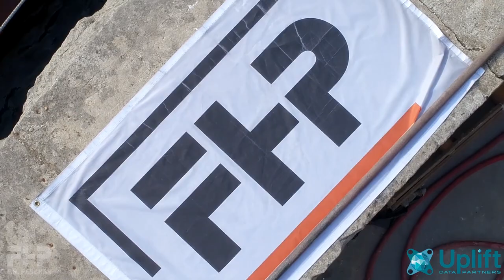Harrison and Dever Water Cribs Renovations - 2017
When given an opportunity to work on this project in the middle of Lake Michigan, our team dove right in! We recently completed this unique structural renovation, located two miles off the shore. We performed numerous repairs to the structure from top to bottom, and gave it a fresh coat of protective paint to keep it looking great for years to come.